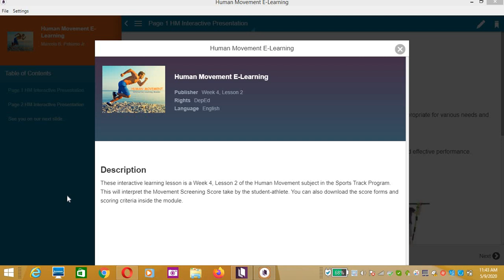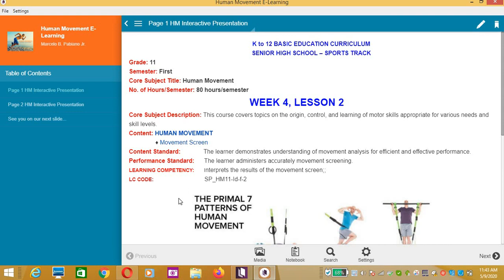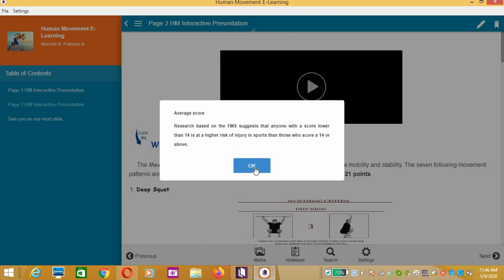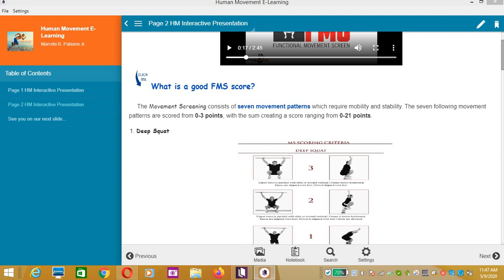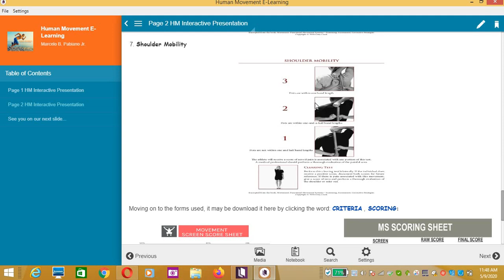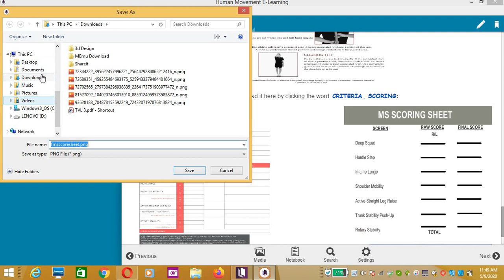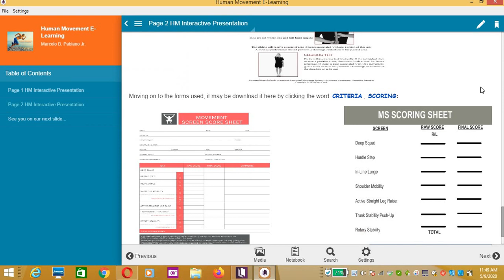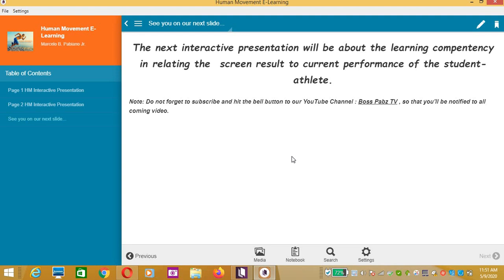Human Movement Week 4, Lesson 2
Interpreting movement screening forms under the human movement subject in the Sport Track Program.
Made with Kotobee Author and Kotobee Reader.

Note: in order to read the file you need to download Kotobee Reader
1. Human Movement Week 1 Lesson 1 =
Note: You will see the next link on the next feature of our channel.